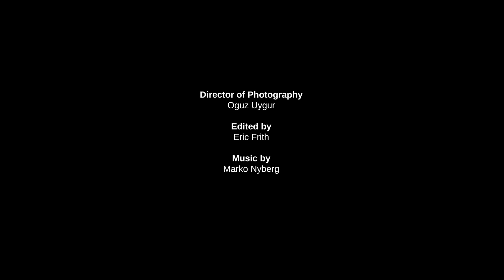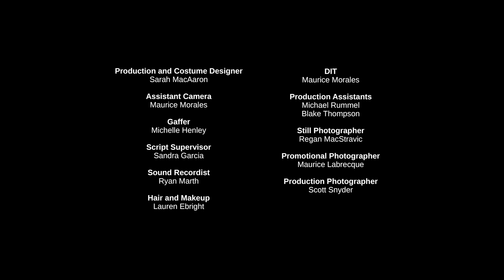THE DEVIL NEEDS A FIX (2017) - award winning narrative short film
An ambivalent reporter will get a big break if his interview with the Devil goes as planned, in this narrative short film from writer/director Ian Ebright (From the Sky). THE DEVIL NEEDS A FIX is a dark comedy/fantasy/drama exploring disconnectedness, longing, and fear in modern society.

THE DEVIL NEEDS A FIX stars Stefan Hajek (Automata), Steven Soro (From the Sky), and Rosalie Miller (Z Nation), and is produced by Jess Grant (From the Sky) and Sarah MacAaron (Manic Pixie Dream Wife).

The film features a soundtrack by Helsinki-based folk/pop/electronic band Husky Rescue (SXSW, Lollapalooza, Austin City Limits), including new music composed for the film by founding member and lead musician Marko Nyberg.

"This smart and elegant sophomore film proves FROM THE SKY was no accident. Ian Ebright knows how to make movies." -Cinephilia & Beyond. Featured as a Short Film of the Month

"A wonderfully scripted film with a rather brilliant turn of events.” -Film Shortage. Named one of their favorite sci-fi/fantasy short films of 2018

"Deliciously intriguing...a sophisticated dark comedy with an edge." -Thomas Ethan Harris (American Cinematheque)

WINNER:
-Best Washington Made Film: Gig Harbor Film Festival 2018
-Best Director, Ian Ebright: Cyber Shorts VR Film Festival 2021
-Best Fantasy Short Film: Inca Imperial International Film Festival Peru 2018
-Best Dark Comedy Short Film: South Film and Arts Academy Festival Chile 2018
-Supporting Actress in a Short Film Honorable Mention, Rosalie Miller: South Film and Arts Academy Festival Chile 2018

WORLD PREMIERE:
-Seattle International Film Festival 2017 * / ** / ***

-Short to the Point International Film Festival Romania 2017
-Chhatrapati Shivaji International Film Festival 2017
-Nepal America International Film Festival 2018
-Global India International Film Festival 2018

*Oscar-qualifying festival
**One of MovieMaker Magazine's 50 Film Festivals Worth the Entry Fee
***One of MovieMaker Magazine's 25 Coolest Film Festivals in the World

Writer / Director: Ian Ebright
Producers: Jess Grant, Sarah MacAaron, Ian Ebright
Starring: Stefan Hajek, Steven Soro, Rosalie Miller
Director of Photography: Oguz Uygur
Production and Costume Designer: Sarah MacAaron
Editor: Eric Frith
Composer: Marko Nyberg
Assistant Director: Ian Van der Werff
Assistant Camera: Maurice Morales
Assistant Editor: Leah Andrews
Sound Design / Mix: Mike McAuliffe, Dave Howe at Bad Animals
Colorist: Tim Maffia
Title Design / VFX: Luke Swain
Promo photography: Maurice Labrecque

Funded in part by 96 backers on Kickstarter